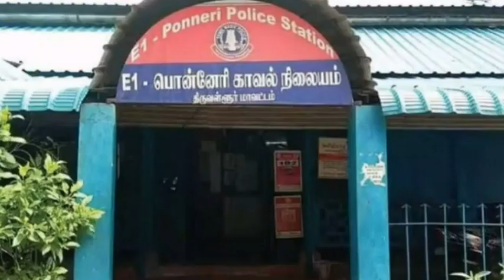ரவுடிக்கு ஆசை காட்டிய இளம்பெண் பொன்னேரில் கூலிப்படை அரங்கேற்றிய கொடூரம் | TamilNews